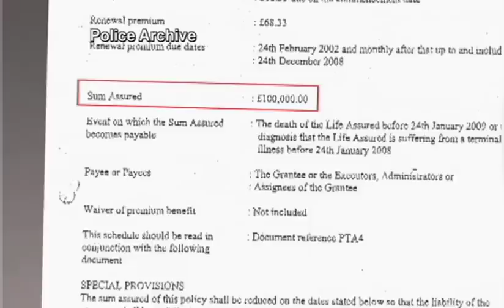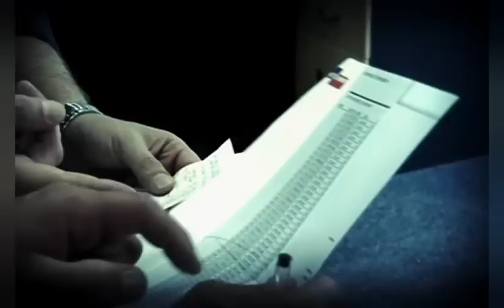Crime- Macclesfield a thihna mak tak thleng chu!